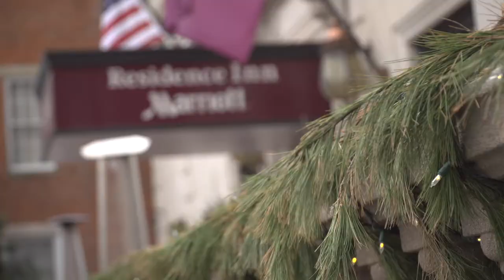Elizabeth + Ian Wedding // 12.29.18 // Music Hall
Elizabeth + Ian Wedding // 12.29.18 // Music Hall Cincinnati, Ohio